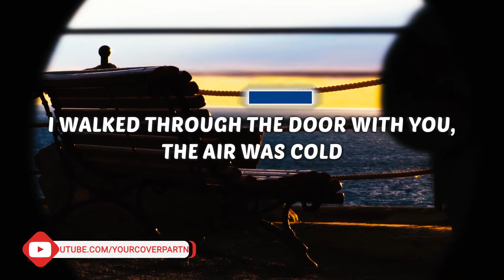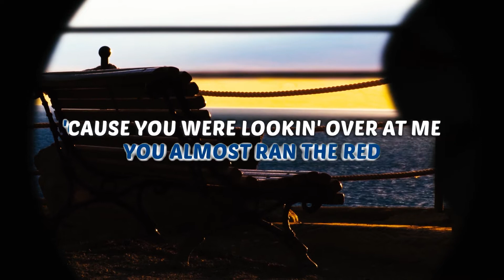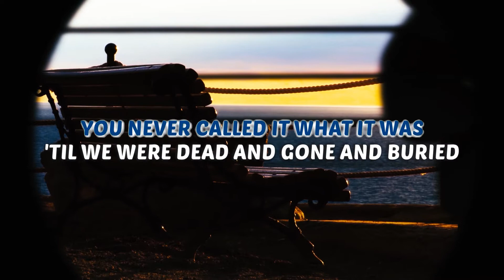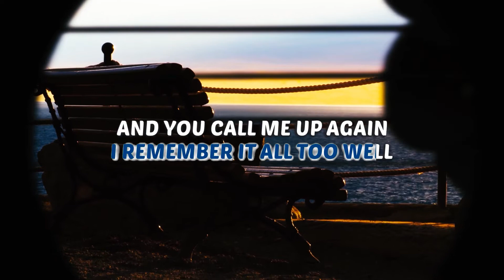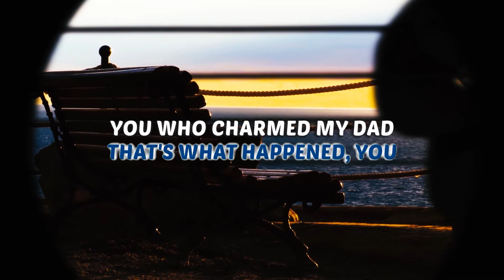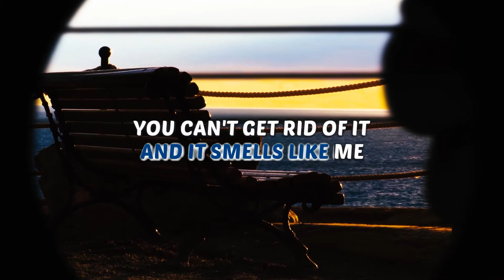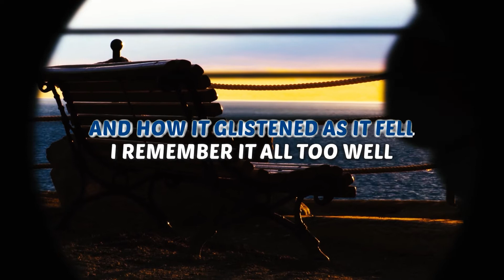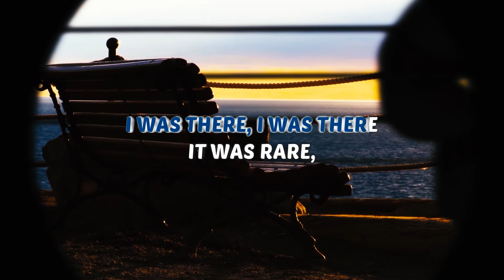Taylor Swift - All Too Well (10 Minute Version) - Karaoke Instrumental (Acoustic)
Karaoke ✔ "All Too Well" is a brand new song by Taylor Swift as a part of her 2021 rerelease of Red (Taylor’s Version). Enjoy and singalong with our acoustic karaoke version of "All Too Well".

0:00 Intro
0:21 Taylor Swift - All Too Well (10 Minute Version) - Instrumental

All Too Well Taylor Swift Instrumental Version Acoustic Karaoke & Lyrics